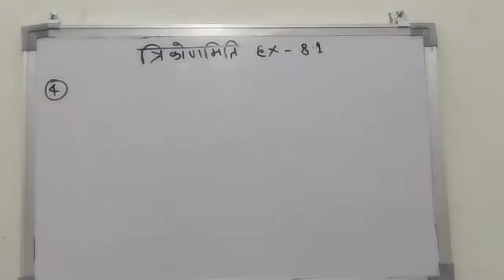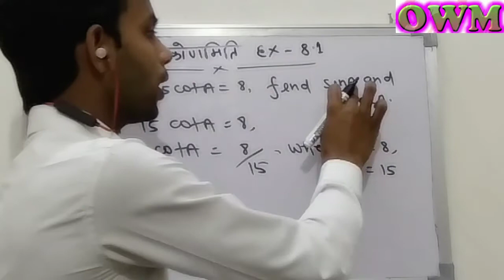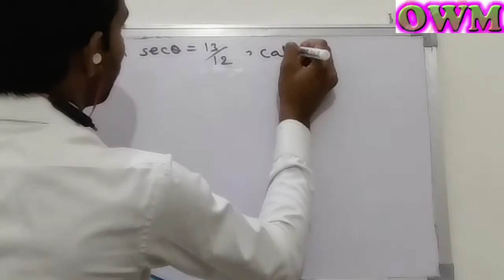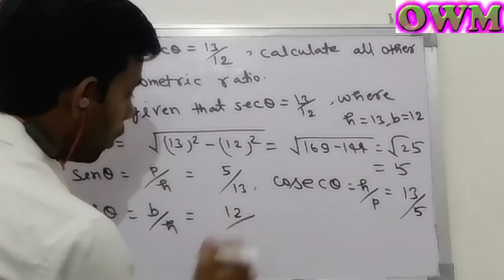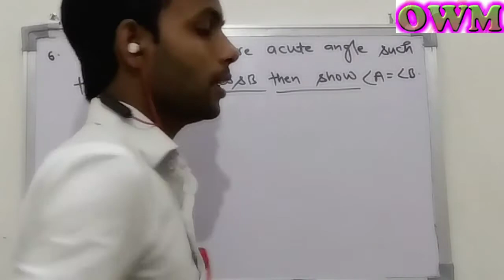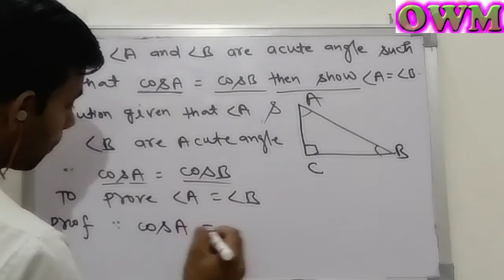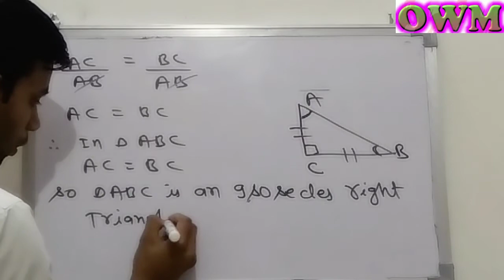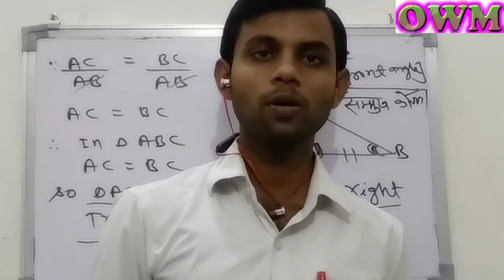class xth math ncert Trigonometry chapter 8.1 का हल live वीडिओ में आ गए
class xth math chapter 8.1 Trigonometry solution in live class lecture with best concept.
trigonometry त्रिकोणमिति का वीडिओ नंबर 2 देखने के लिए इस लिंक को open करें।